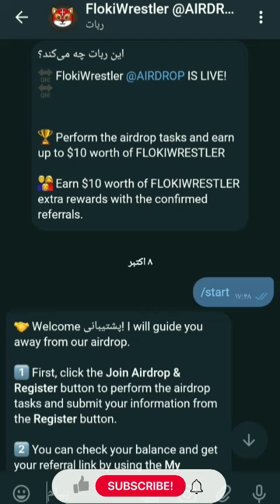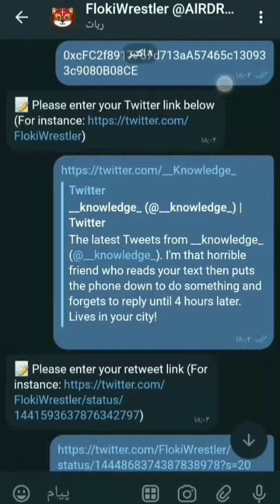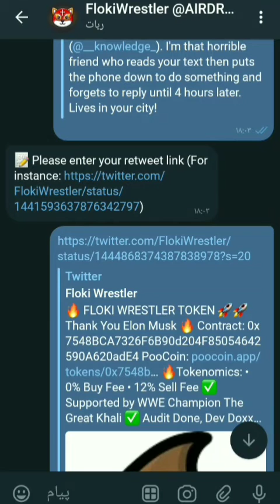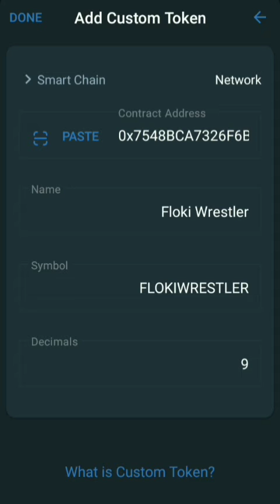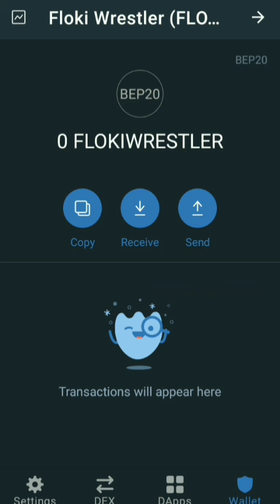ایردراپ رایگان: دریافت 10دلار فقط با ثبت نام | هر یک رفرال=10دلار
🛡️با ثبت نام در این ایردراپ 10دلار دریافت میکنید💲
🛡️با جذب هر رفرال 10دلار دریافت میکنید💲

تاریخ اتمام ایردراپ: ___
تاریخ پخش توکن ها: ظرف 2 ماه پس از اتمام ایردراپ

اطلاعات مورد نیاز برای ادد کردن توکن داخل ولت:
NetWork: Binance Smart Chain (BSC)
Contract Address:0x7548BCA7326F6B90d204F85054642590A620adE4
Name: Floki Wresler
Symbol: FLOKIWRESTLER
Decimals: 9

لایک این ویدئو فراموش شه❤️
فهرست زمانبندی بخش های مختلف ویدئو:
0:00👈مقدمه ویدئو
0:26👈آموزش کامل ثبت نام در ایرداپ
3:04👈آموزش ادد کردن توکن داخل ولت
3:41👈حرف آخر
درود
توی این چنل ویدئو هایی قرار میدم که بدون شک میتونه بهتون کمک زیادی برای کسب درآمد بالا از اینترنت بکنه🤑

توی این چنل باهم جیبامون پر پول میکنیم👍

اگر دوست داری با صرف کمترین زمان بیشترین درآمد از اینترنت به دست بیاری این چنل سابسکرایب کن✔️
برای مطلع شدن از ویدئوهای بعدی و همچنین اثبات برداشتی ها زنگوله نوتیفیکیشن فعال کن🔔

بهت قول میدم اگه روزی حداقل 1ساعت مفید وقت بزاری و توی ایردراپ هایی که معرفی میکنم شرکت کنی، به درآمد بالایی از اینترنت میرسی🤑🤑
اما لازمش داشتن صبره👌
هشتک ها:
ایردراپ‌_معتبر